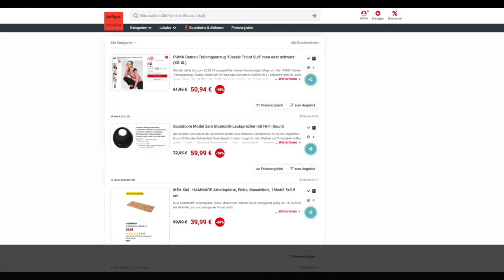Schnäppchen/Billiger des Tages 18.10.19 - Soundcore Model Zero Bluetooth-Lautsprecher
Heute ist Schnäppchen/Billiger des Tages - Soundcore Model Zero Bluetooth-Lautsprecher.